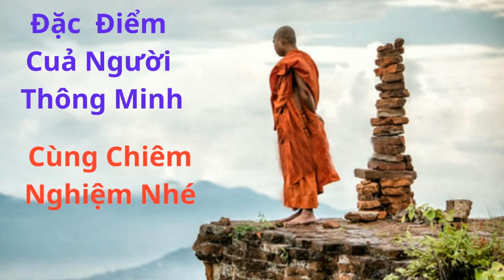Triết lý cuộc sống, Đặc điểm của người thông minh, may mắn, phúc lộc tự nhiên đến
Triết lý cuộc sống, Đặc điểm của người thông minh, may mắn, phúc lộc tự nhiên đến, Triết lý cuộc sống, Đặc điểm của người thông minh, may mắn, phúc lộc tự nhiên đến, Triết lý cuộc sống, Đặc điểm của người thông minh, may mắn, phúc lộc tự nhiên đến, Mến chào quý khán giả thân mến chào mừng quý khán giả đến với chương trình kênh tổng hợp TV. Lời đầu tiên xin thay mặt cho ban biên tập chương trình xin gửi tới quý vị các cô bác anh chị cùng toàn thể các bạn lời cảm ơn chân thành và sâu sắc nhất. Mời quý vị cùng lắng nghe, theo dõi, chiêm nghiệm và vận dụng những điều tốt đẹp nhất vào cuộc sống. Triết lý cuộc sống, 4 cđặc điểm sống khôn ngoan để bình an, tự tại hạnh phúc, may mắn, phúc lộc tự nhiên đến, MAY MẮN, TRÚNG SỐ ĐỘC ĐẮC, THĂNG TIẾN, TẤN TÀI TẤN LỘC, ĐẠI CÁT ĐẠI LỢI, Triết lý cuộc sống, 4 cđặc điểm sống khôn ngoan bình an, tự tại hạnh phúc, may mắn, phúc lộc tự nhiên đến, MAY MẮN, TRÚNG SỐ ĐỘC ĐẮC, THĂNG TIẾN, TẤN TÀI TẤN LỘC, ĐẠI CÁT ĐẠI LỢI, Triết lý cuộc sống, 4 cđặc điểm sống khôn ngoan bình an, tự tại hạnh phúc, may mắn, phúc lộc tự nhiên đến, MAY MẮN, TRÚNG SỐ ĐỘC ĐẮC, THĂNG TIẾN, TẤN TÀI TẤN LỘC, ĐẠI CÁT ĐẠI LỢI. Kênh Tổng Hợp TV luôn cập nhật những video mới nhất đặc sắc và ý nghĩa từ chương trình, thì quý vị đừng quên hoan hỷ đăng ký Kênh rồi nhấn tín hiệu chuông ở phía dưới khi xem thấy hay và hữu ích quý vị hãy chia sẻ cho đông đảo mọi người cùng tham khảo nếu như có ý kiến băn khoăn thắc mắc hay muốn chia sẻ thêm các thông tin chi tiết, quý vị hãy để lại tin nhắn ở phía dưới video phần bình luận để ban biên tập của chương trình sẽ trả lời miễn phí đến quý vị trong thời gian sớm nhất Cảm ơn sự quan tâm và đồng hành của quý cô bác anh chị và toàn thể các bạn Hẹn gặp lại quý vị trong các video tiếp theo. Chúc quý cô bác anh chị và toàn thể các bạn năm 2023 đầy khởi sắc và gặp nhiều may mắn